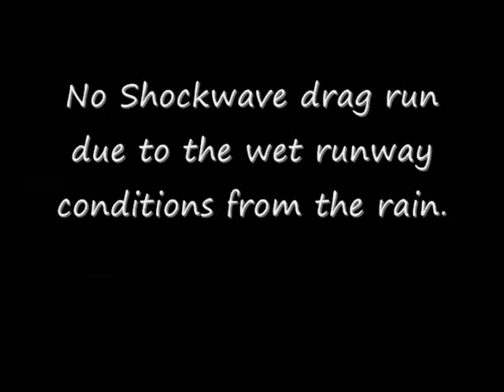NAS Oceana Airshow 2009 - Shockwave Jet Truck slow run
The Shockwave Jet Truck slow run at the 2009 NAS Oceana Airshow at Virginia Beach, VA.  October 17th, 2009.  Because of the wet conditions on the runway from the rain the driver, Kent Shockley, was unable to do his high speed run on the runway.